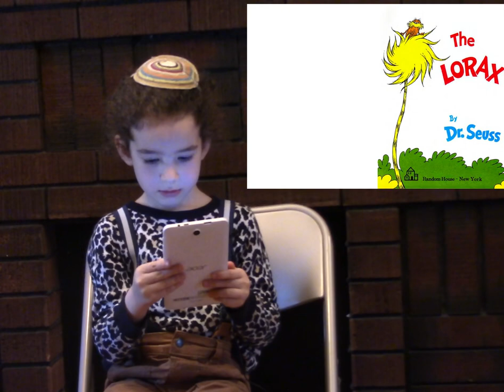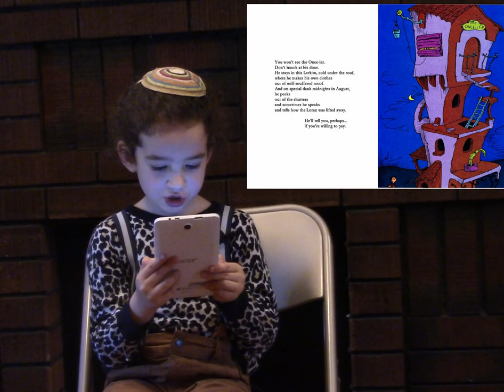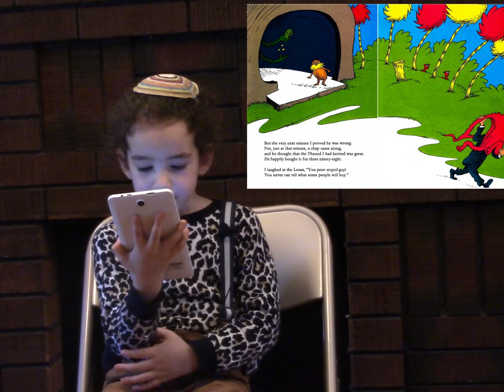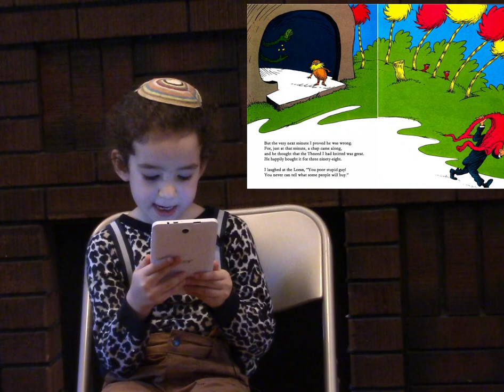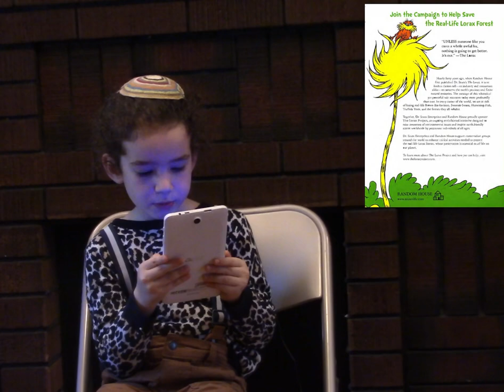The Lorax (read by Ḥisda)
Almost 7 years old.